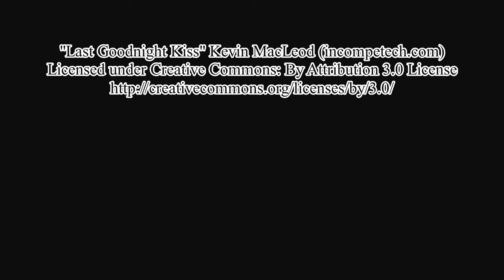Attingham Park, A National Trust Property in Shropshire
Attingham House & Deer Park Shropshire near Shrewbury, Benthall Hall, Ironbridge, Telford,